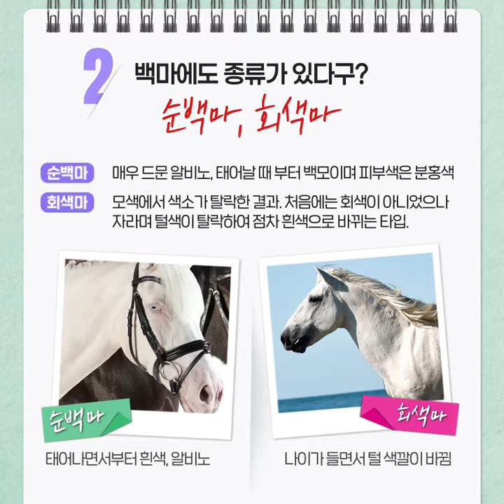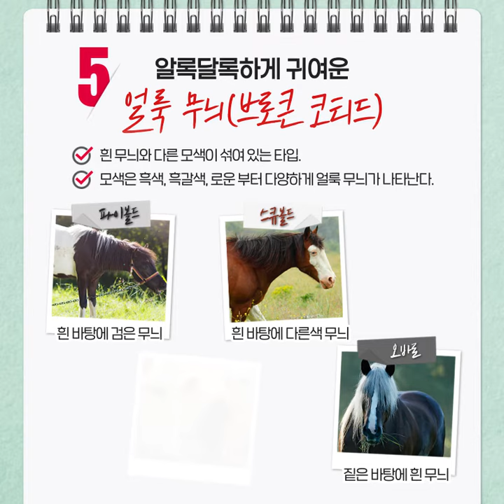[알쓸신말] 말의 털색은 어떤 종류가 있을까? / 6탄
조조, 관우의 멋진 적토마를 아시나요?
온 몸이 피같은 붉은색에 불🔥타는 것 같은 말🐴이라니!
말들의 색깔은 과연 어떻게 정해지는 걸까요?

신기한 말들의 털 색깔!
오늘은 말의 모색🐎에 대해 알아봅시다.

① 말의 기본 모색?
흑색, 흑갈색, 갈색, 밤색
그외 색상을 기본 모색이 섞여 패턴과 명암이 달라진 경우입니다.

🖤흑색마 : 완전한 흑색마는 찾기 어려우며 장례식말로 인기가 좋음
🖤흑갈색마 :  흑색과 큰 차이가 없으나 눈, 무릎 주변이 연갈색인 경우가 많음
🖤갈색마 : 털색이 적갈색, 갈색이나 다리의 털은 흑색
🖤밤색마 : 옅은 황갈색부터 초콜릿색까지 다양한 명암을 아우름

ㅡ

②백마에도 종류가?
💙순백마 : 매우 드문 알비노, 태어날 때 부터 백모이며 피부색은 분홍색
💙회색마 : 처음에는 회색이 아니었으나 자라며 털색이 탈락하여 점차 흰색으로 바뀌는 타입

ㅡ

③ 흰색과 기본 모색의 섞임
💗블루/실버 로운 : 흰색과 흑색 털이 섞임, 갈기와 꼬리는 여전히 흑색
💗스트로베리 로운 : 흰색과 밤색이 섞임, 대개 얼굴, 다리, 갈기는 기본색
💗레드 로운 : 흰색과 갈색이 섞임

ㅡ

④ 따뜻한 크림빛
🧡팔로미노 : 페일크림에서 골드, 다크 브론즈까지 다양한 색깔

ㅡ

⑤ 알록달록 귀여운 얼룩 무늬(브로큰 코티드)
흰 무늬와 다른 모색이 섞여있는 타입
💕파이볼드 : 흰 바탕에 검은 무늬
💕스큐볼드 : 흰 바탕에 다른색 무늬
💕오바로 : 짙은 바탕에 흰 무늬
💕토비아노 : 흰 바탕에 큰 기본 색 무늬

ㅡ

⑥ 2만년 전 동굴 벽화에도 묘사 된 점박이
💖레오파드 : 흰색 허리와 엉덩이에 달걀 모양의 점
💖스노우플레이크 : 온 몸에 점이 있으나 특히 엉덩이에 많음
💖블랭킷 : 흰색인 엉덩이만 제외하고 몸에 점 또는 얼룩
💖마블 : 밝은 색의 모색을 바탕으로 작고 짙은 얼룩
💖프로스트 : 짙은 색의 모색을 바탕으로 작고 흰 얼룩

알면 알수록 신비한 말들의 세계!
다음 에피소드를 기대해 주세요!

🌸 한국마사회 더 알아보기!
👉 렛츠런 뉴스 홈페이지